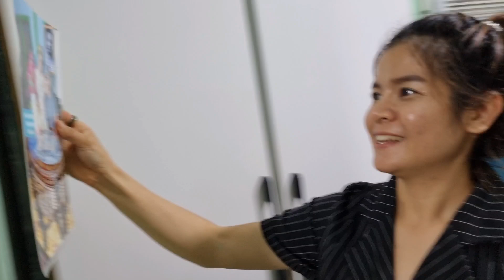Nisa Bị Ba Mẹ Chồng Việt Hỏi Khi Nào Có Em Bé, Nisa Lúng Túng Trả Lời Cười Muốn Xỉu